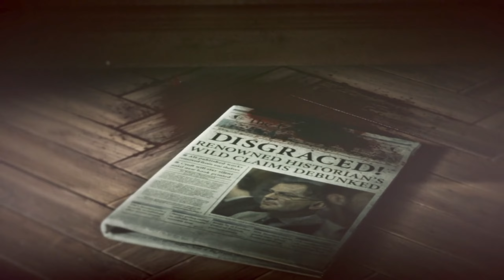RISE OF THE TOMB RAIDER Gameplay Part 4 (Let's Play/Playthrough)